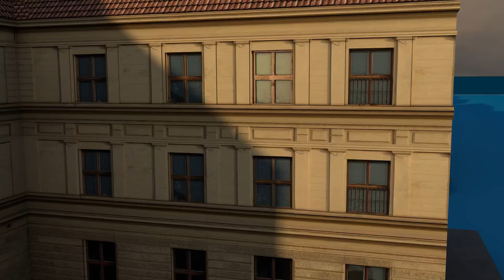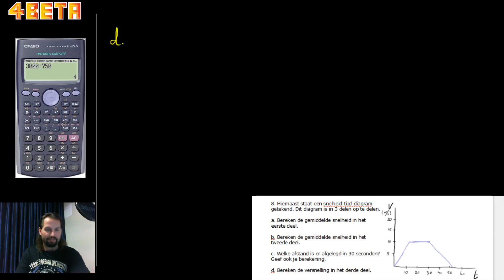Klas 3 H2+3 Oefentoets vraag 8 Snelheid tijd diagram en berekeningen daarbij